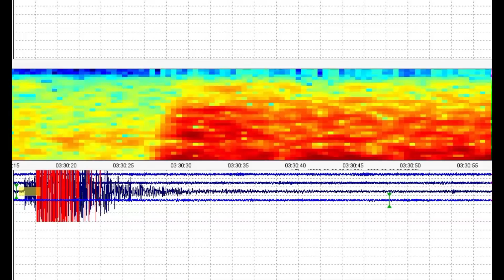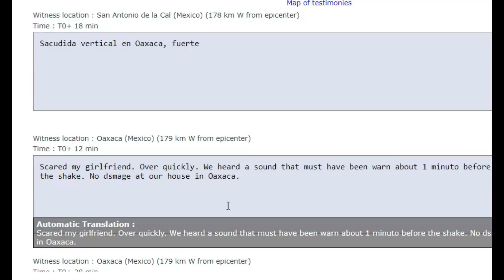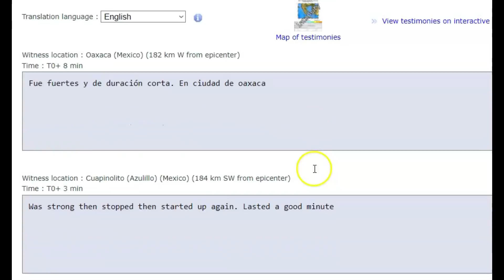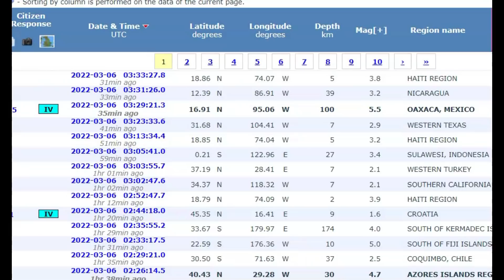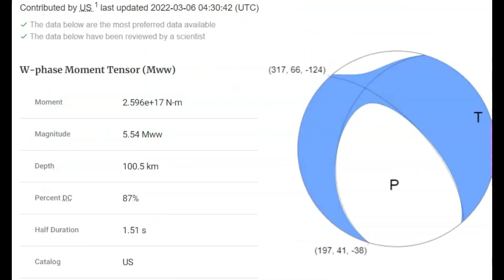Large Deep Earthquake M 5.5 - Oaxaca, Mexico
Good thing it was a deep earthquake other wise there would have been a lot more damage.

Credit